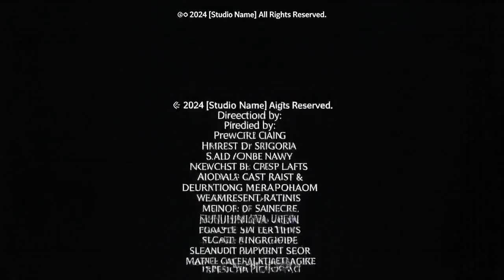Blaze and the Monster Machines: Luna’s Midnight Harvest Run | Light Reflection Science for Kids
Video Description In this exciting episode of Blaze and the Monster Machines, "Luna’s Midnight Harvest Run," Blaze, AJ, and their friends face their darkest challenge yet! The Midnight Feast is in danger when the harvest supplies get stuck on the other side of the treacherous Shadow Canyon. With the sun down and the canyon pitch black, standard headlights aren't enough to navigate the twisting turns.
Blaze recruits Starla and a special new friend, Luna, whose tires have unique glow-in-the-dark powers. Together, they must race against the clock to deliver the food before midnight. But speed isn't the only thing they need—they need Science!
STEM Concepts & Story Beats:
- The Science of Reflection: Learn how light travels in straight lines and how mirrors can bounce light around corners.
- Angle of Incidence: Blaze teaches the team that the angle at which light hits a mirror is the same angle it bounces off!
- Teamwork & Trust: Watch Starla use her lasso to adjust mirrors and Luna use her luminescence to light the path for Blaze.
- The Living Mirror: Don't miss the thrilling finale where Starla becomes a "living mirror" to help Blaze land a dangerous jump in the dark!
Will they make it to the campfire in time? Tune in to find out!

Don't forget to:
👍 Like this video if you love science!